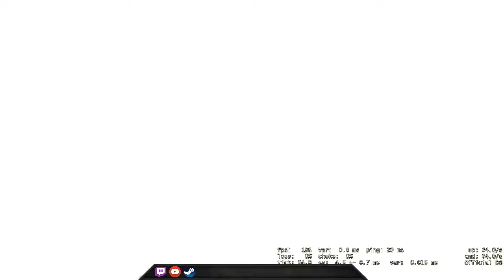My ace!!! - CSGO Comp Full Game #108